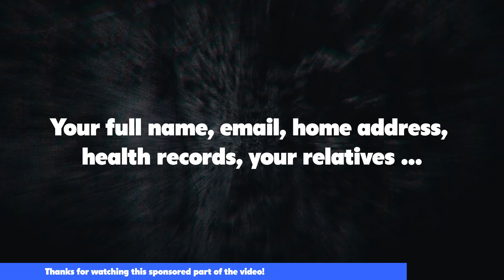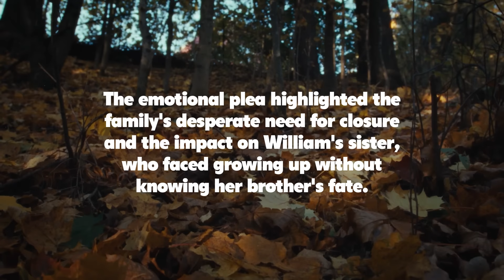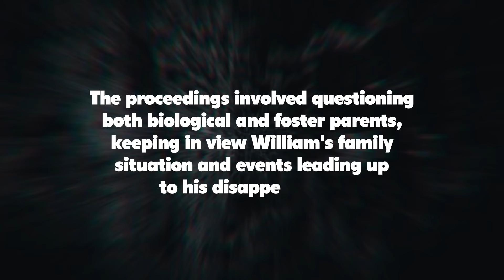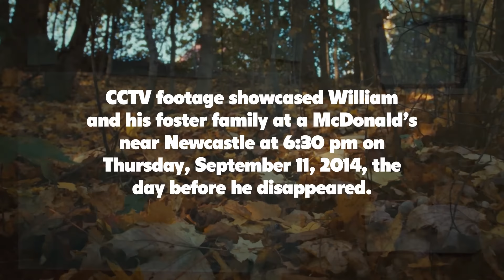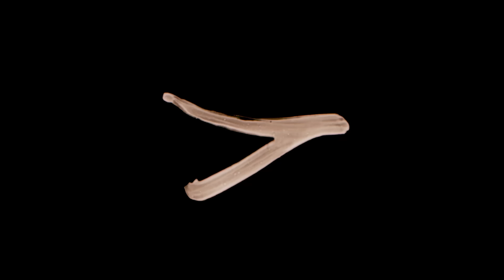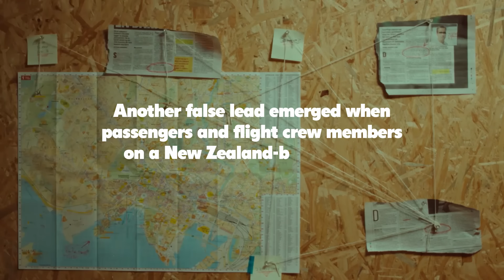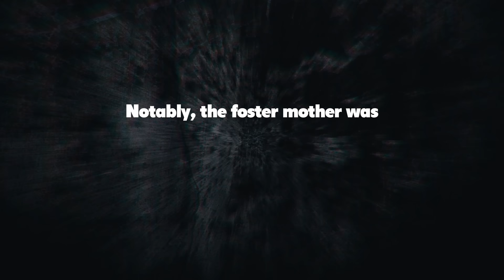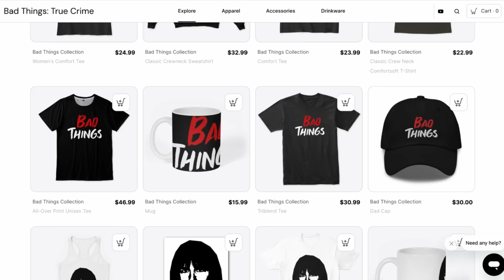This story is just heartbreaking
0:00 Intro
0:56 Timeline
02:33 Sponsor
04:21 Timeline continued
13:40 Suspects and Theories
18:21 What most likely happened